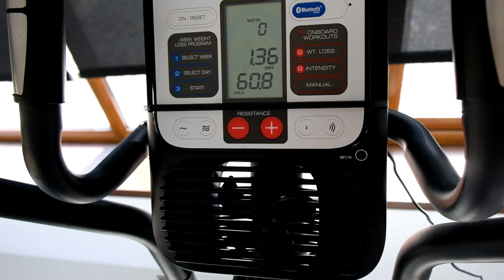VLOG/NEW DESIGNER WEDDING SHOES/My morning exercise routine/MOROCCANOIL REVIEW/StyleCitybyJoanna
VLOG/NEW DESIGNER WEDDING SHOES/Moroccanoil Review/MY MORNING EXERCISE ROUTINE

WHAT I AM WEARING:
1. OYSHO GYM COLLECTION (similar in style)
2. WHITE SPORTS TOP
3. RIVER ISLAND T-SHIRT (similar)
4. WHITE LACE TOP
5. PANDORA ROSE GOLD EARRINGS
6. WEDDING SHOES:

FEATURED PRODUCTS:
ST.TROPEZ GRADUAL TAN
DCG BODY BALM:
MOROCCANOIL SHAMPOO
MOROCCANOIL CONDITIONER
MOROCCANOIL STYLING CREAM

HAIR BRUSH
GHD HAIRDRYER
GHD HAIR STRAIGHTENER:

MY VIDEO CAMERA